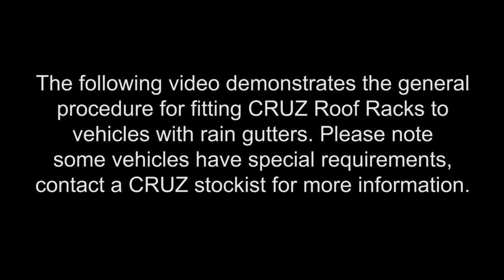CRUZ ROOF RACKS - VEHICLES WITH RAIN GUTTERS - SOLID V SUPPORTS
This video demonstrates the general procedure for fitting CRUZ Commercial solid V-Supports to CRUZ Aluminium bar Roof Racks and then fitting the roof racks to a vehicle with rain gutters.

Style of bars featured:
AF Bars- Anodized Aluminium Commercial bars

CRUZ Commercial load carrier and roof rack systems offer innovative designs that deliver professional, strong and safe solutions for a wide range of load carrying requirements.

We have a HUGE range! This includes an extremely comprehensive range of possibilities for vehicles with rain gutters, as well as vehicles that require specific fitting kits. It's our aim to provide the best possible system to suit your specific needs. Please contact a CRUZ stockist to discuss your requirements.